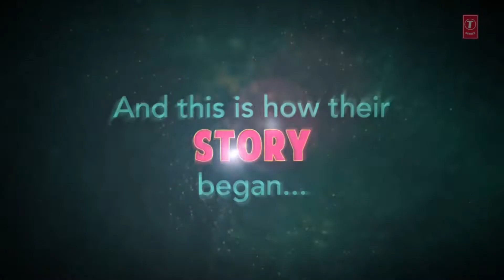Baby Girl | Hindi Song | Guru Randhawa | Dhvani Bhanushali | Remo D'Souza | Bhushan Kumar | Film360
Song: BABY GIRL
Featuring: Guru Randhawa & Dhvani Bhanushali
Singers: Guru Randhawa & Dhvani Bhanushali
Lyrics: Guru Randhawa
Music Arranged By: Vee
Mix Master: Crossflow (UK)
Recorded by Surjeet Ghosh Mazumdar at T-Series Studio
Video Director: Remo Dsouza
Choreographer: Rahul Shetty
DOP: Vishal Sinha
Edit: Nitin FCP
Colorist: Nadeem Akhtar
Production House: R D Entertainment
Art Director: Sheena Dsouza
Styling: Denish Hemirani